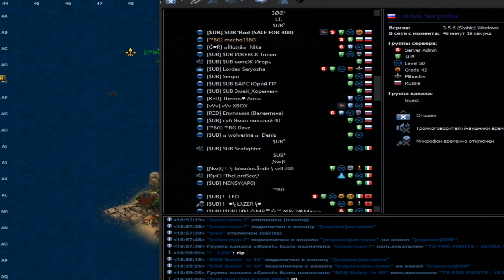Seafight | Fun with VSC